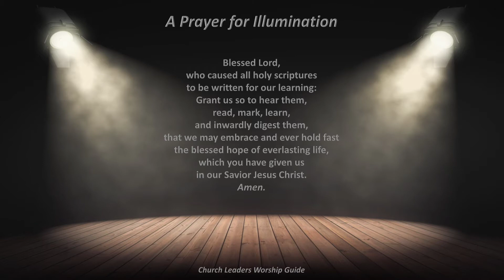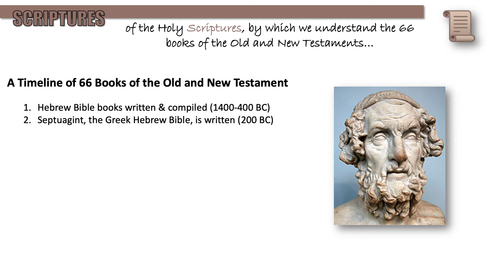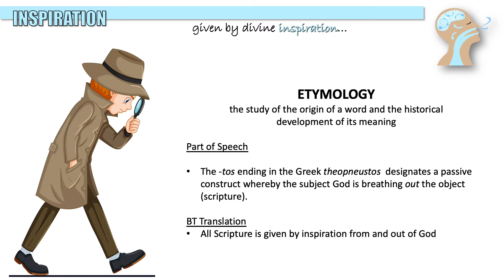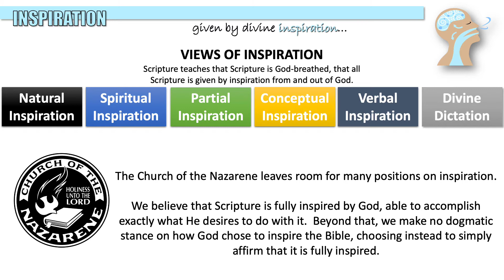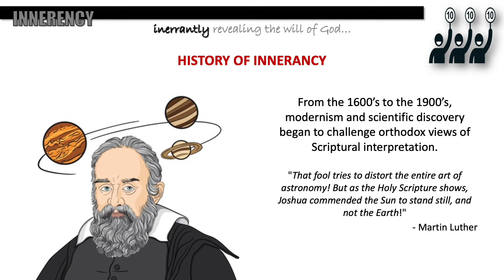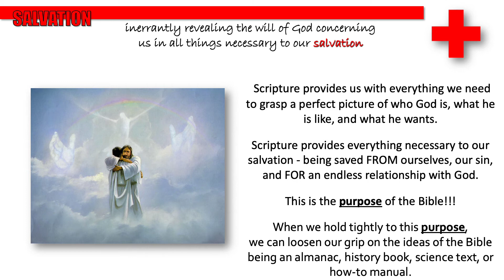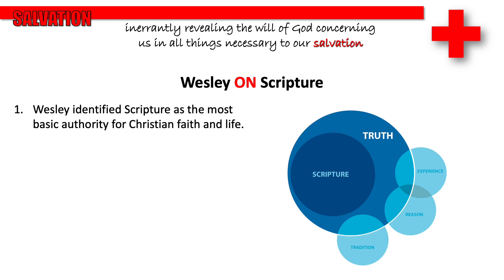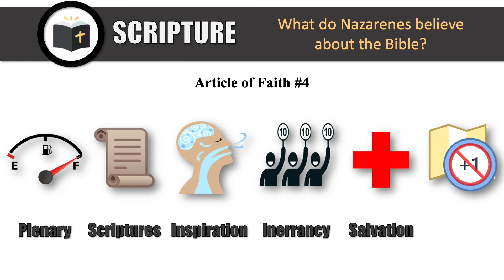Intro to NT (BIB 1033) - Lecture 1: What do Nazarenes Believe About the Bible?